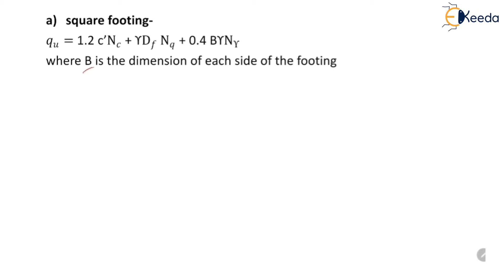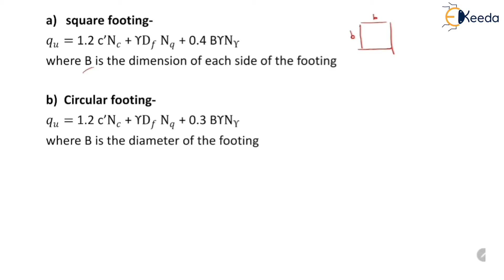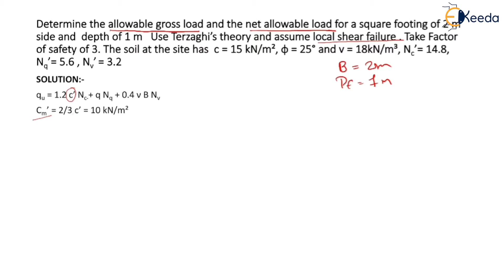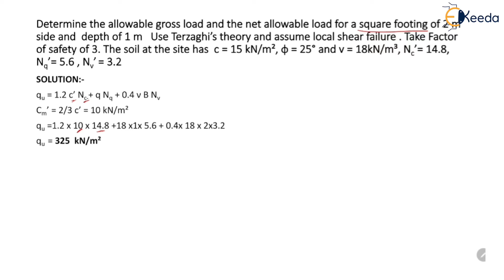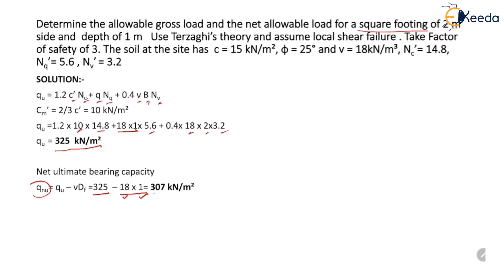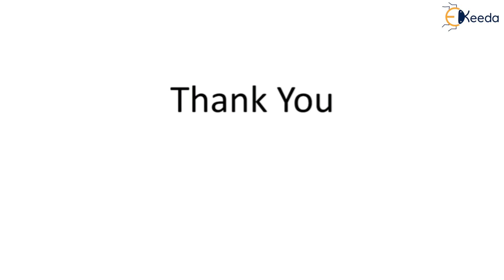Numerical 2 -Terzaghi's Bearing Capacity Theory for Square Footing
Subject - Geotechnical Engineering - II

Video Name - Numerical 2 -Terzaghi's Bearing Capacity Theory for Square Footing

Chapter - Bearing Capacity of Shallow Foundations

Faculty - Prof. Namrata More

Access the Complete Playlist of Subject Geotechnical Engineering - II  -

Happy Learning